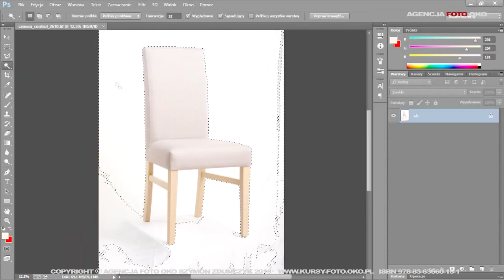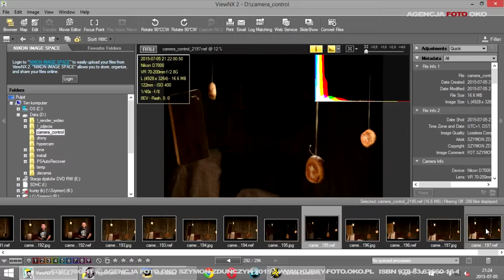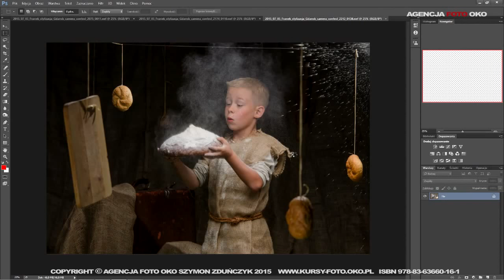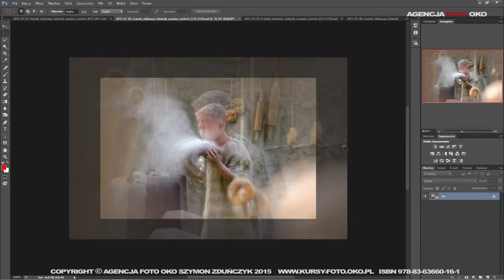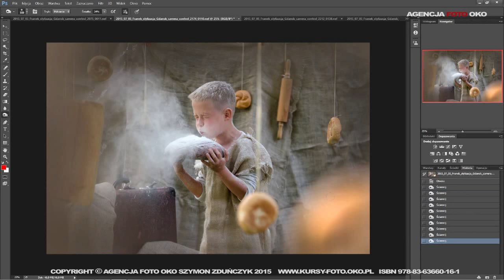Stylizacja dziecięca. Kurs fotografii online. Fragmenty szkolenia. Jak motywować dzieci?